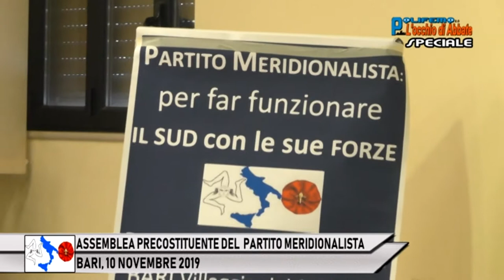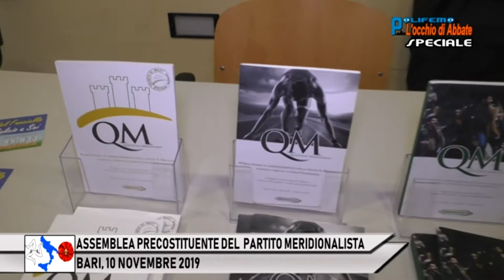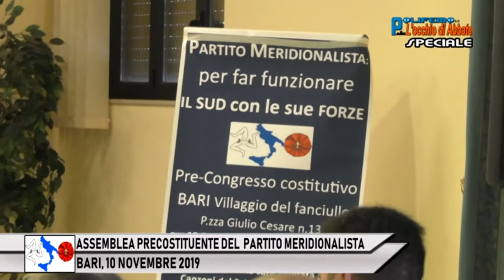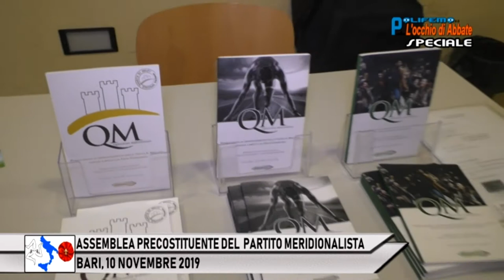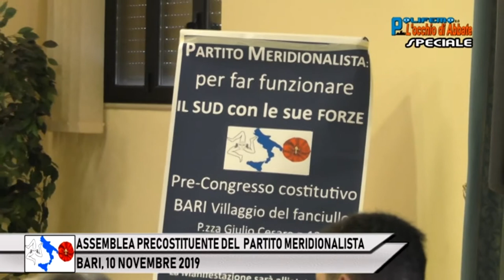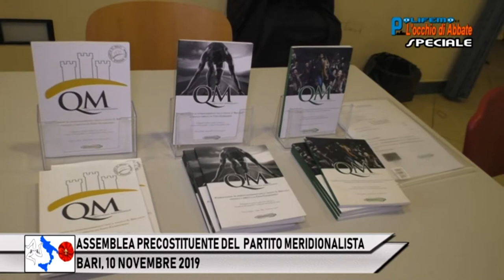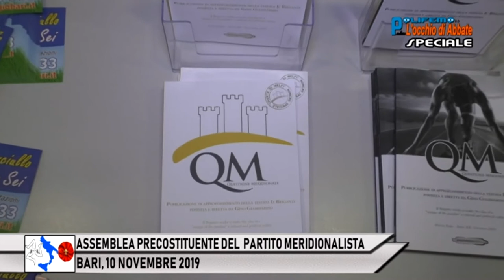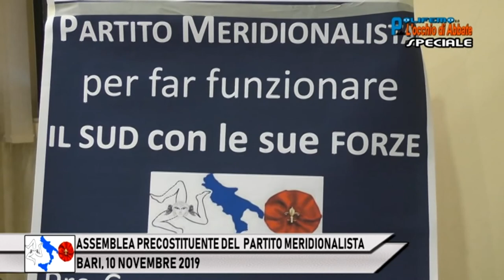ASSEMBLEA PRECOSTITUENTE DEL PARTITO MERIDIONALISTA